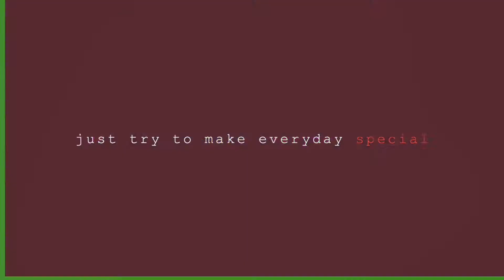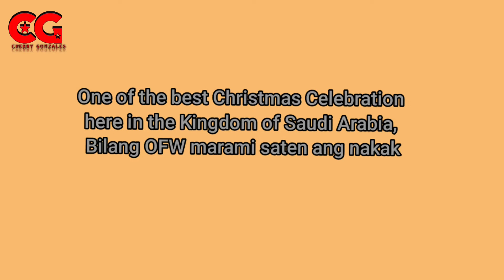CHRISTMAS PARTY🎄🎄 - Filipino Community in MUHAYIL, KSA || Cherry gonzales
In this video you are going to witness how we(filipino-ofw) celebrate our Christmas away from home, I am elated to be part of this event and will be forever greatful that I once used by our Almighty to be able to give service to our kababayan to make their holiday extra special. 💙